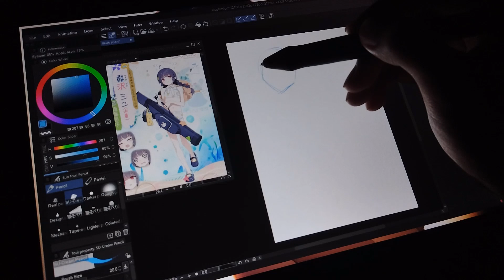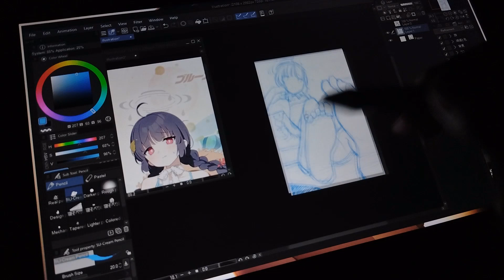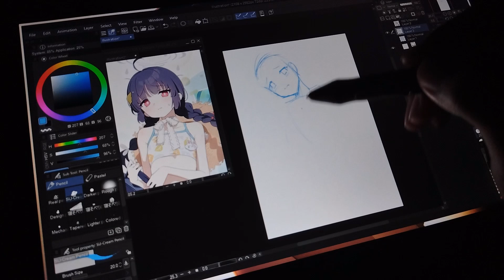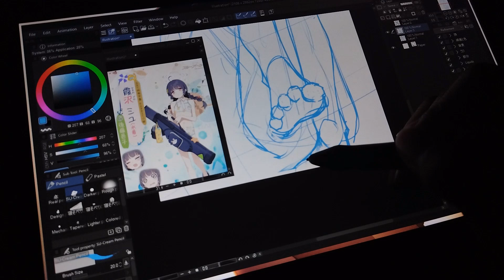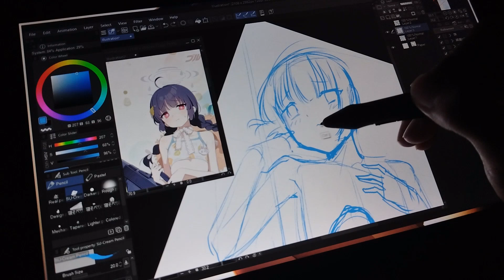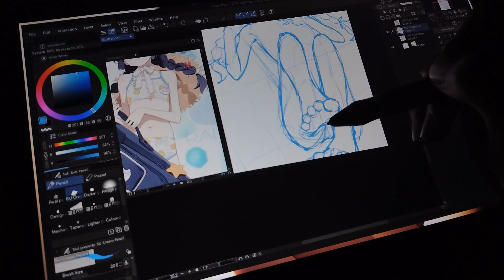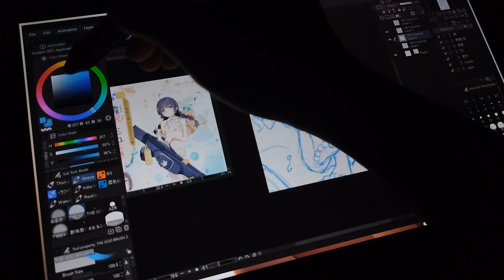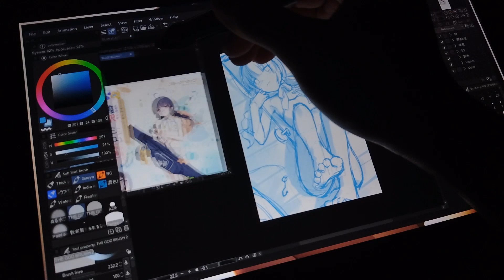Daily Drawing Day 16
Miyu sketching!